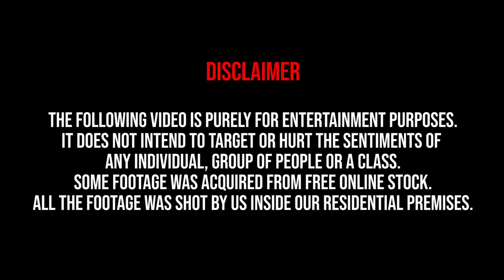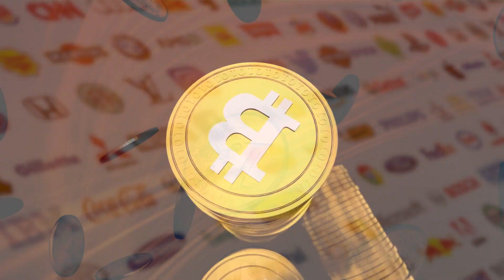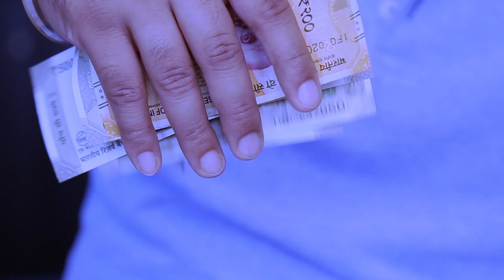Network Marketing Wala Rap - Why and Why Not? | WATCH TILL THE END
It's on you to decide if its a brainless or a genius rap on the face of the Earth! Epic wala rap, boss! :P
Just practicing freedom of expression through our creative ways! :)

THIS IS THE NEED OF THE HOUR

Why should you intern in a Network Marketing company?
Why is networkmarketing important for young entrepreneurs ?
Why is Network Marketing defamed in India?
Mythbuster on Network Marketing